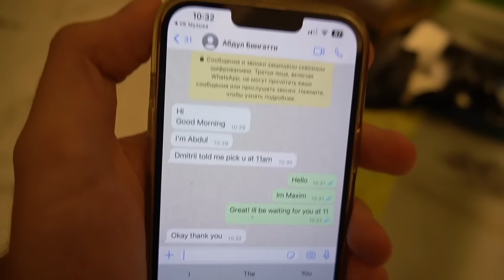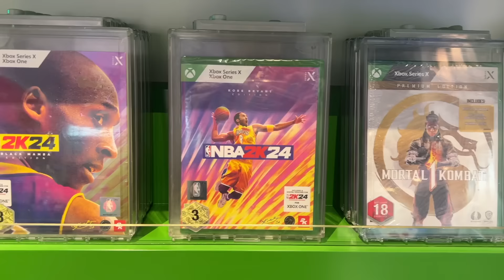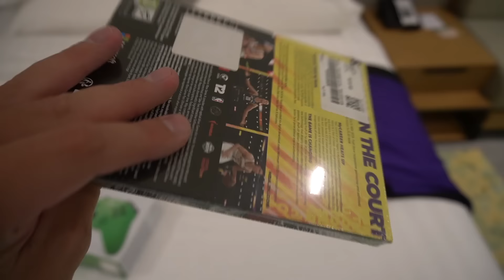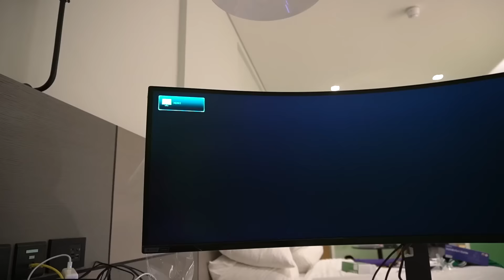ЭВОНЕОН СБЕЖАЛ ЖИТЬ в ДУБАЙ?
Потратил САМУЮ БОЛЬШУЮ сумму в своей жизни на...